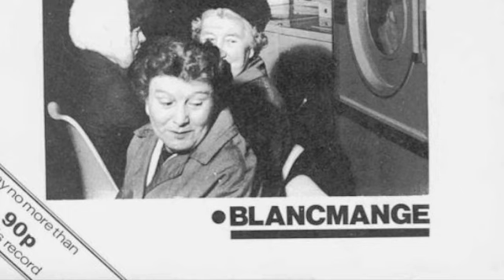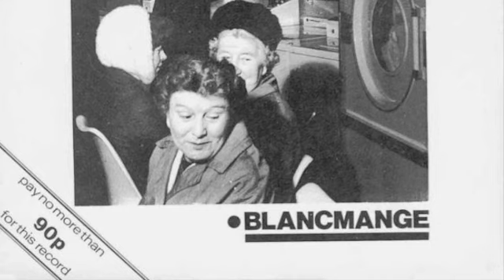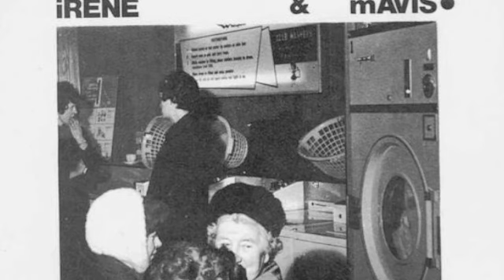Blancmange - Modichy in Aneration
(Blancmange/Phillips)

I don't know who own the rights for this track.